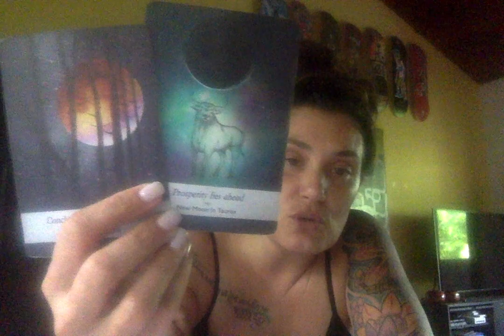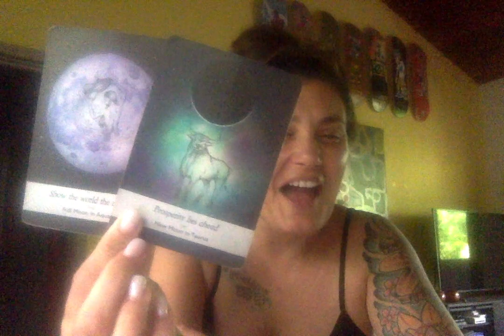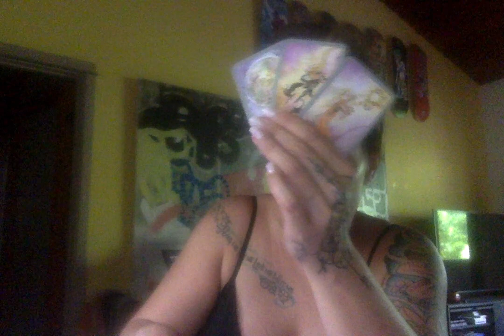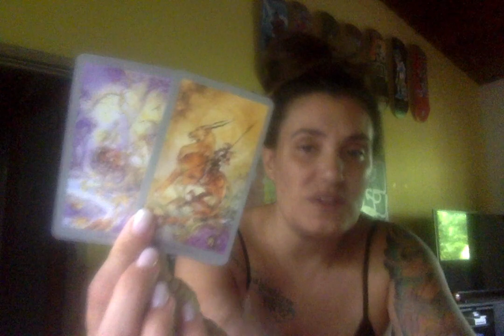GENERAL READING THIS STARTED OUT STRONG AND GOT A LITTLE HEAVY IN MY HEART!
Peace is a Psychic, Astrologer and Spiritual Life Coach. She has been reading the tarot  and using astrology for over 8 years. Tarot readings on this channel consist of general readings, daily horoscopes, new moon and full moon readings, and of course our Divine Masculine, Divine Feminine love readings for all signs. I do a special reading for Virgo's as well as, all sign tarot readings.

Personal Natal Information for Peace:
Aries Rising

Tarot & Oracle Cards Used:
Moonology Oracle
Romance Angels
Mahrukh
Twin Flame Messages
Lovers Oracle
SpellCasters Tarot